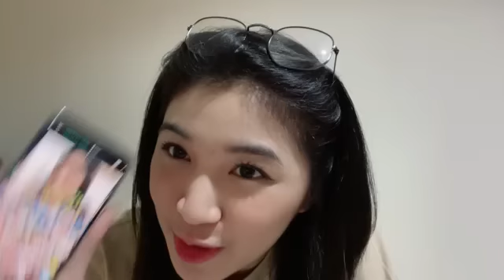Live Showroom Shani JKT48 - 11-10-21